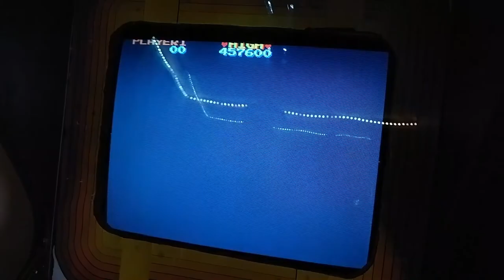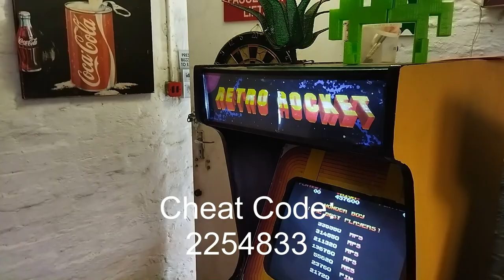Lets play! Wonderboy !!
Episode 143: In this video, I play a game of Wonderboy (1986 Sega / Escape) and point out some tips along the way.